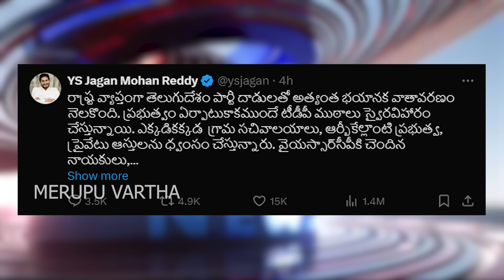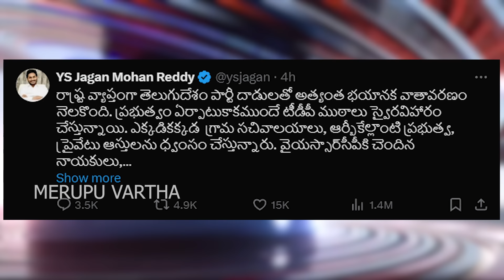శెభాష్ జగన్ : తొలి రియాక్షన్ కు దద్దరిల్లిన ఏపి ..?? రంగంలోకి గవర్నర్ - Merupu Vartha